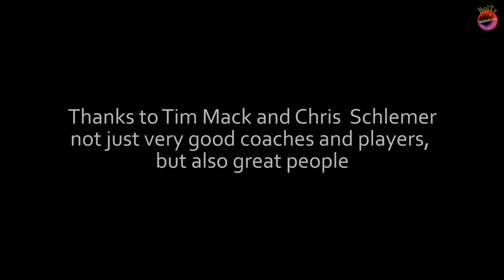🎳 Maestros de la PBA en ABIPN: Tim Mack y Chris Schlemer Transforman el Juego | Highlights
Vive la experiencia de entrenamiento de élite en la Escuela de Boliche ABIPN con la visita especial de Tim Mack y Chris Schlemer, dos de las figuras más reconocidas del boliche profesional. Este video captura los momentos más destacados de sus sesiones de entrenamiento, ofreciendo una visión sin precedentes de las técnicas y estrategias impartidas a los futuros campeones.

Desde análisis detallados de la técnica hasta consejos personalizados para mejorar el juego, Mack y Schlemer transforman el aprendizaje en una experiencia inolvidable para los jugadores de la escuela. Descubre cómo estos maestros del boliche comparten su pasión y conocimiento, elevando el nivel de juego de todos los participantes. ¡No te pierdas estos highlights exclusivos y potencia tu juego con consejos de los pros!